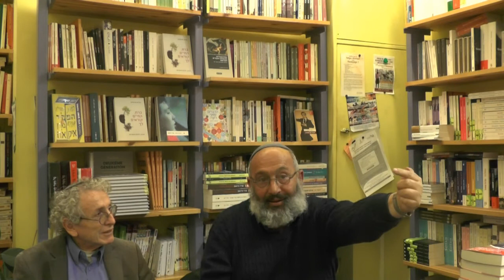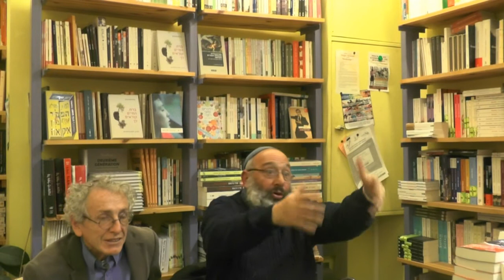Présentation du livre "Révolution au Paradis" de Yéhuda Moraly (Editions Elkana)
Yehuda Moraly présente à la librairie Vice-Versa de Jérusalem son nouveau livre Révolution au Paradis - Représentations voilées de personnages juifs dans le cinéma de la France occupée.
-- Le cinéma français de l’Occupation bénéficie d’une réputation élogieuse. Les ouvrages consacrés aux films produits durant cette période sont, en général, unanimes : le cinéma français s’est soit évadé de la réalité des années 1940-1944, soit aurait même fait acte de résistance, Dans Révolution au paradis, Yéhuda Moraly propose une autre lecture de cette période : ces titres, dont certains sont devenus des classiques (La Symphonie fantastique, Les Inconnus dans la maison, Le Camion blanc, Les Visiteurs du soir, sans oublier la superproduction des Enfants du paradis), mettent en scène des représentations voilées de personnages juifs, dont l’élimination à l’écran symbolise celle à laquelle le régime de Vichy aspire pour rendre à la société française sa sérénité et son bonheur. Un message identique à celui qui apparaît directement dans les films de propagande antisémite projetés à la même époque.
-- Yéhuda Moraly enseigne le théâtre et le cinéma à l’Université hébraïque de Jérusalem. Il est l’auteur de pièces de théâtres, d’articles et de livres.
-- Filmé et monté par Denis Kassel Tél 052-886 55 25
צילום ועריכה : דניס קסל 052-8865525